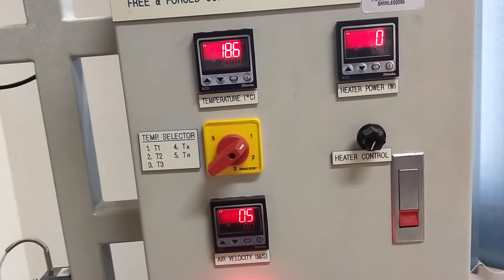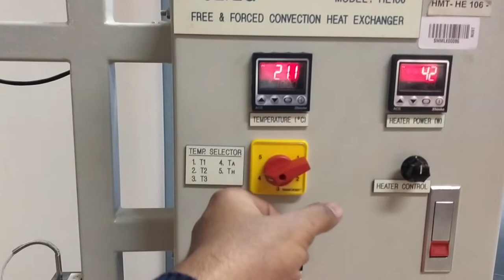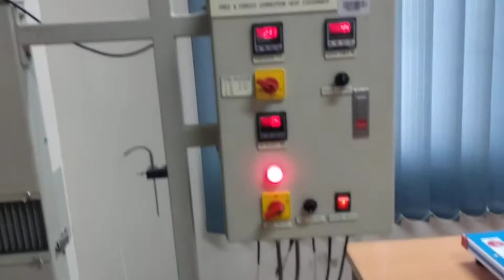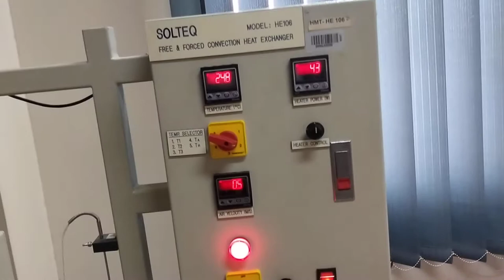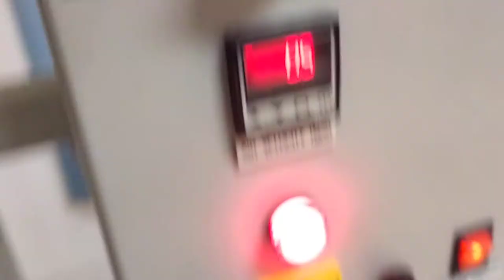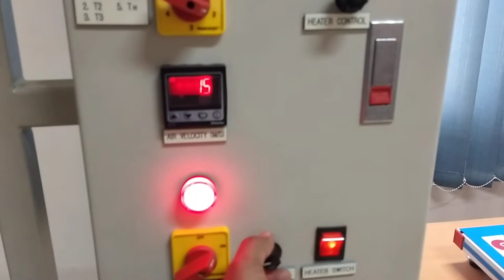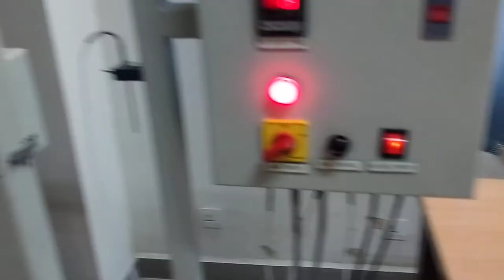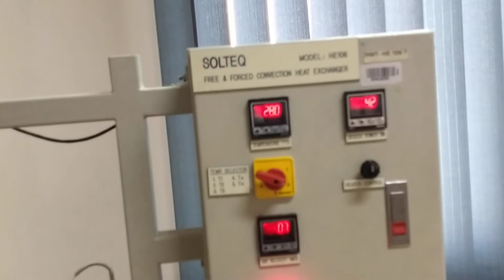Free and Forced Convection Heat Exchanger (Solteq) HE106